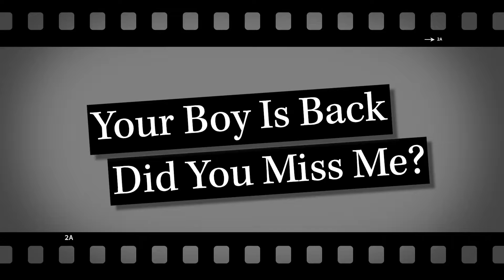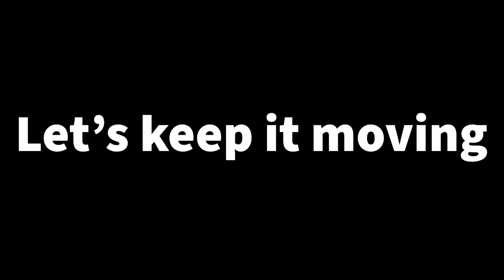It's 1:30am...| 1st Day of Christmas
We are really only 12 days away from Christmas!!! Yall pray for your boy 🙏🏾

Want to be a blessing